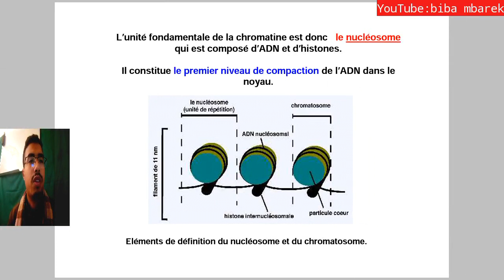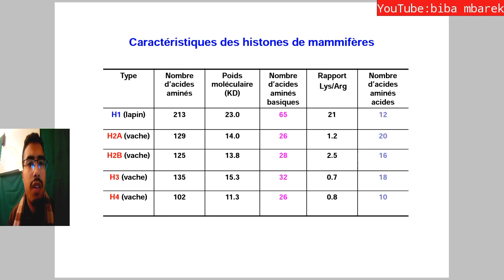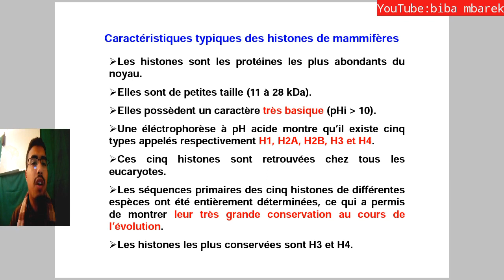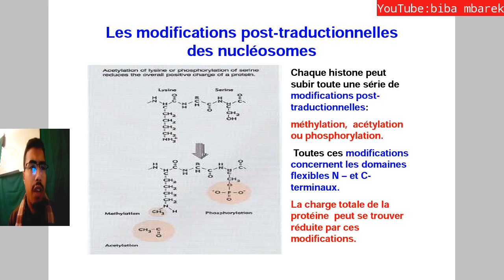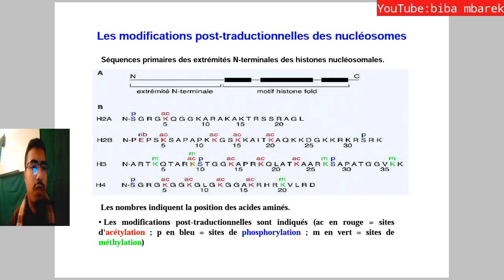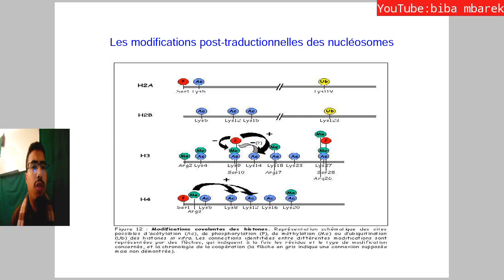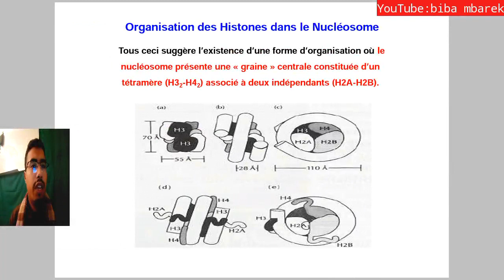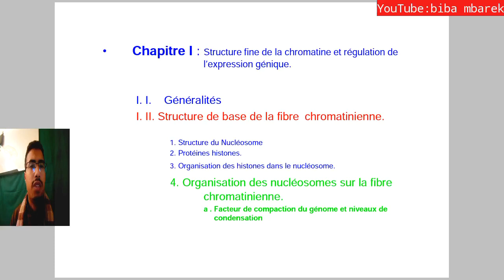Cours génomique structurale partie 3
source de PDF : Pr.Izaabel Hassan.